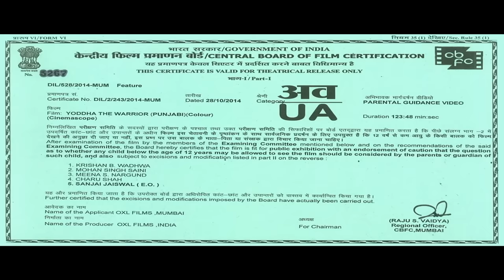New Superhit Punjabi Blockbuster Action Movie | Kuljinder Singh Sidhu, Rahul Dev, Unnati Davara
Movie : Yoddha The Warrior
Starring - Kuljinder Singh Sidhu,Rahul Dav,Girja Shankar,Unnati Davara,Nasar Khan,Mahabeer Bhullar,Haktor Sandhu,Ajay Jethi,Dinesh Sood,Sandeep Kapoor,Vicky Harwinder
Produced by - Kuljinder singh sidhu,Sanjeev Joshi,Rajiv Kumar,Dinesh Sood
Directed By - Mandeep Benipal

Welcome to DRJ Records Punjabi Youtube Channel, the #1 destination for premium entertainment videos. Enjoy the blockbuster all languages Full movies, scenes, songs, & more.

DRJ Records Punjabi is an Entertainment channel, where you can find a golden collection of the Movies